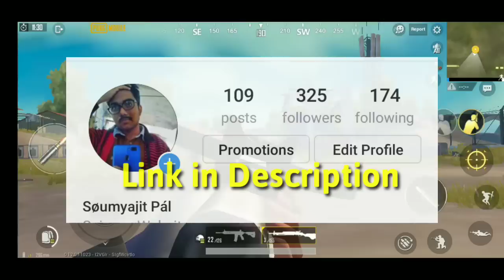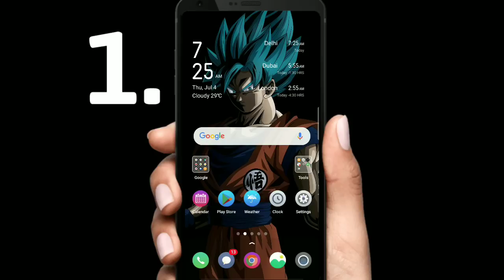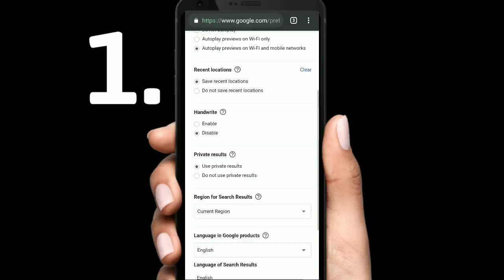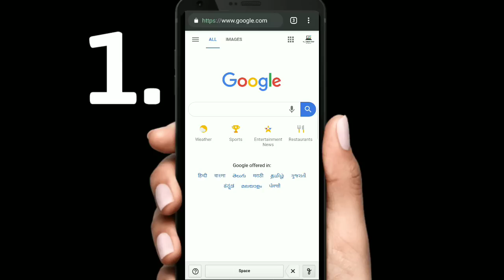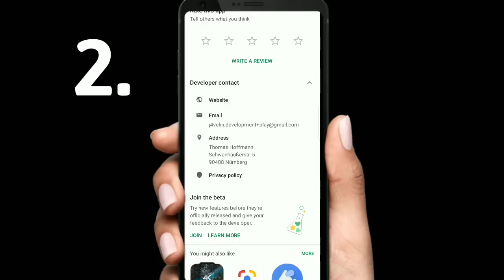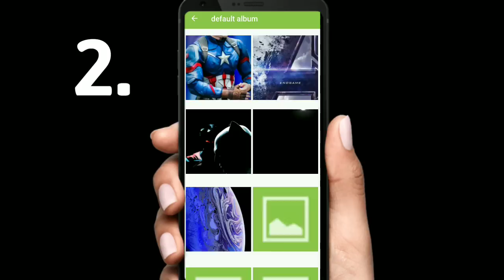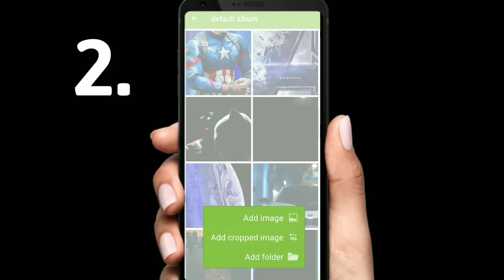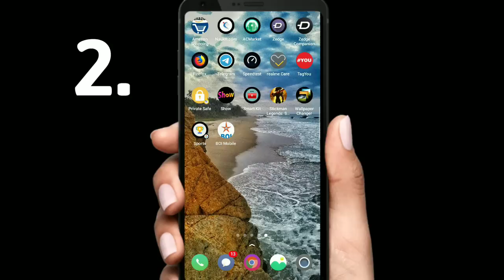Realme 2 Hidden Features | Best 2 Hidden settings of Realme 2 | All About Tech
Welcome To All About Tech

Your Quaries
Realme 2 Hidden Features
Best 2 Hidden settings of Realme 2
Realme 2 most useful settings
Top 2 hidden settings of Realme
2 useful settings of Realme 2